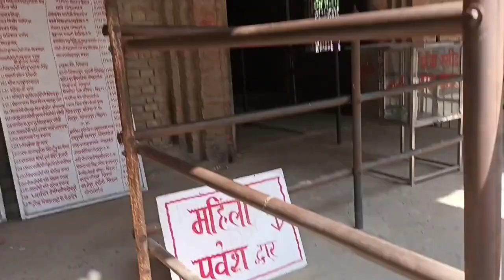🙏 बाबू नहीं मिलने पर मम्मी रोने लगी 😭 Kumum angel vlogs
🙏 नहीं मिलने पर मम्मी रोने लगी 😭 Kumum angel vlogs

gorakhpuriya bhauji 53
gorakhpuriya bhauji
gorakhpuriya bhauji video
gorakhpuriya bhauji vlogs
gorakhpuriya bhauji blog
gorakhpuriya bhauji new devi song